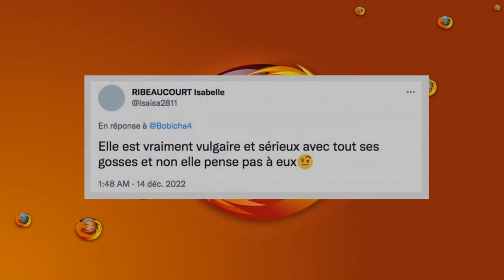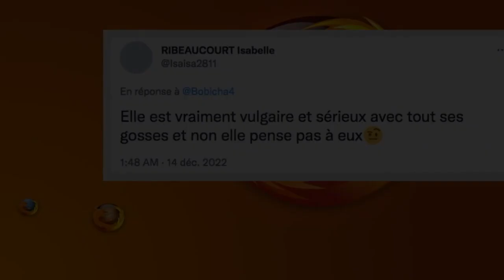Amandine Pellissard : sa dernière annonce choque la Toile !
Amandine Pellissard change de cap : sa dernière annonce choque la Toile !  Amandine Pellissard a décidé d'arrêter sa participation à Familles nombreuses. Elle s'est lancée un nouveau défi qui a choqué les internautes.   Amandine Pellissard s’est fait connaître grâce à l’émission Familles nombreuses : la vie en XXL, diffusée chaque fin d’après-midi sur TF1. Cependant, alors que la famille Pellissard est l’une des stars du programme, la matriarche a pris une grande décision, choquant au passage les téléspectateurs. En octobre dernier, la mère de six enfants a annoncé son départ de Familles nombreuses et il semblerait qu’elle ait eu des désaccords avec les équipes de la première chaîne.      Souvenez-vous, au cours d’une interview accordée à Jeremstar, Amandine Pellissard avait fait de graves accusations à l’encontre de la production de TF1. Entre « travail dissimulé et « télé-réalité maquillée en documentaire« , la mère de famille a tout balancé. L’influenceuse a notamment expliqué que les équipes auraient fait tourner ses enfants jusqu’à six heures par jour sans les rémunérer. Et si l’aventure de Familles nombreuses est à présent derrière elle, l’épouse d’Alexandre Pellissard s’est lancée dans un tout nouveau business. Amandine Pellissard se lance sur MYM  En effet, l’influenceuse a décidé d’ouvrir un compte sur MYM. Et ce réseau social est au coeur de vives polémiques. À présent, il est davantage connu comme un réseau social pour adultes afin d’y poster des publications très sulfureuses qui seraient censurées sur les autres plateformes. Et l’une des photos ultra sexy d’Amandine Pellissard choque déjà la Toile. Elle apparaît simplement vêtue d’un maillot des Bleus et en petite culotte, les jambes bien écartées. Sur Twitter, les abonnés sont sans voix. « Elle ne pense pas aux conséquences sur ses enfants cette femme« , s’interroge un Twitto, consterné pendant qu’un autre déplore un comportement « vulgaire« . Amandine Pellissard n’a pas fini de faire parler d’elle.